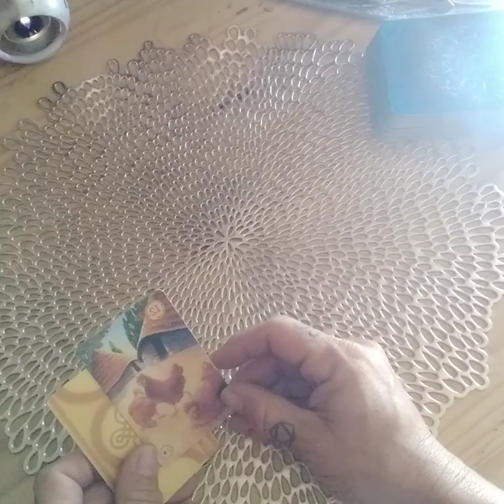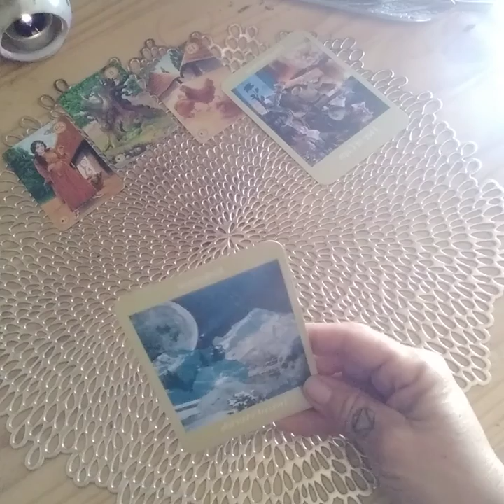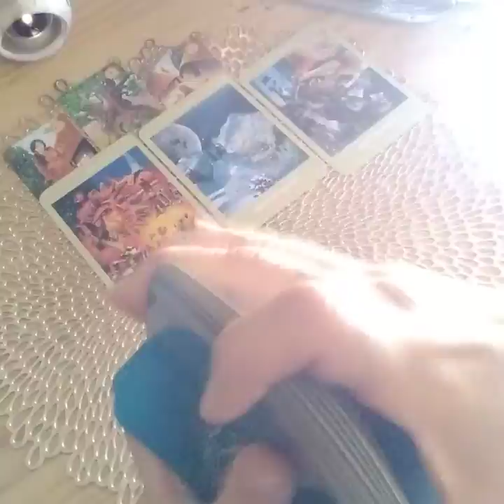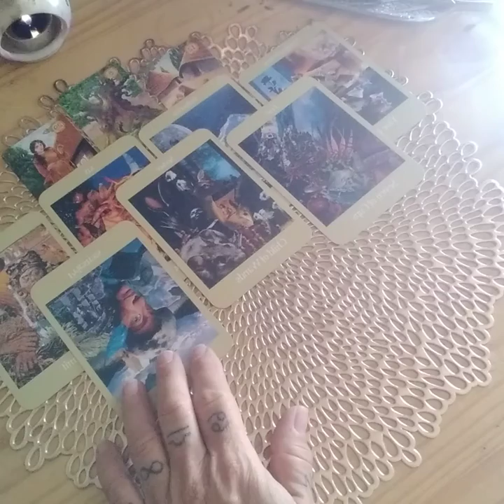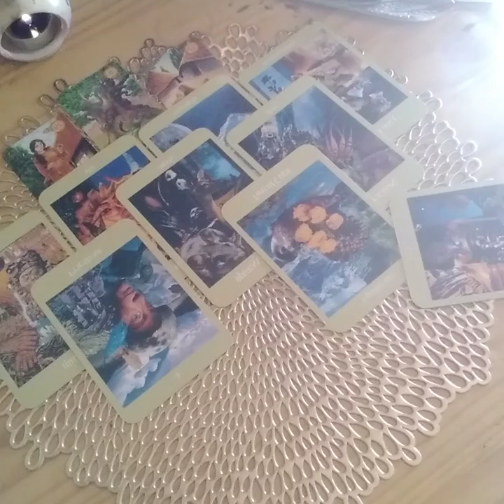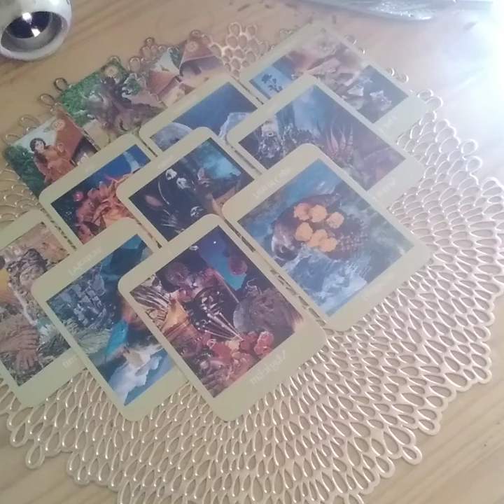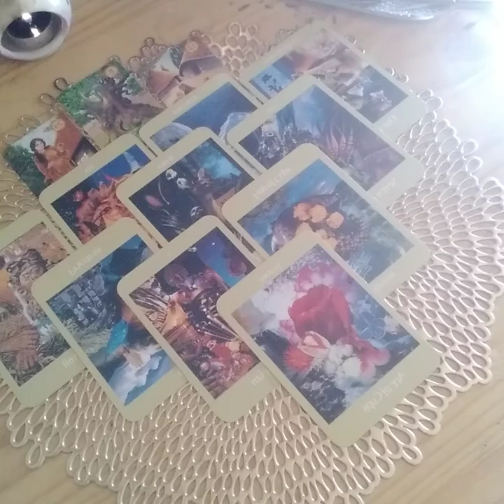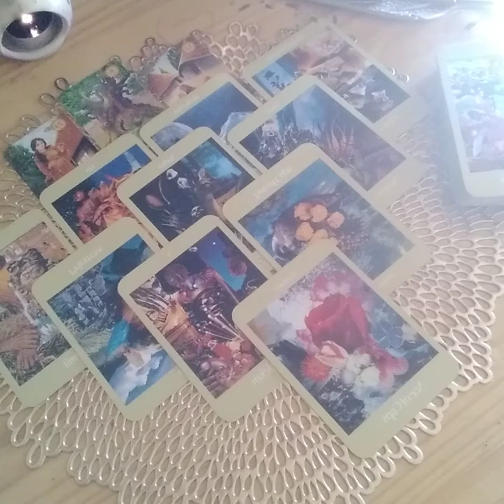🤔Setting down roots? 🌳Where?🤷‍♀️IFLI 💫TL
Once in a lifetime - Talking Heads

Please read:
Jeremiah 14:14
Jeremiah  23:16